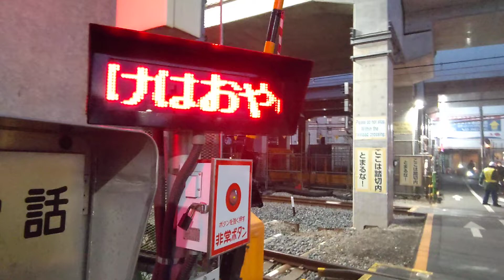【2022年3月19日、22:48発までの鉄路】🔺ﾒﾄﾛ13000系 第３８踏切 日没寸前（22/1/ 9）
撮影日:20220109
撮影地:東武スカイツリーライン第３８踏切🔺=山側撮影
※コロナ対策でマスクしております。